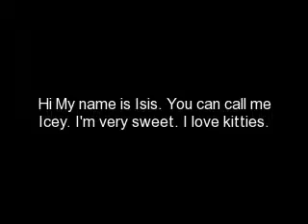TDI Next Top Model Cycle 3 Audition ISIS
isis